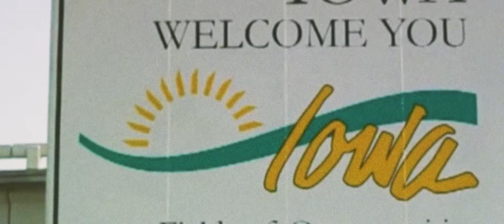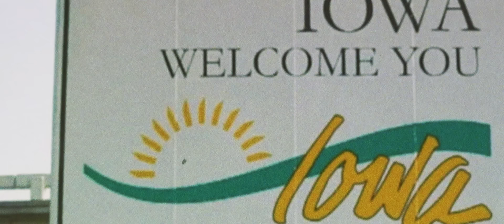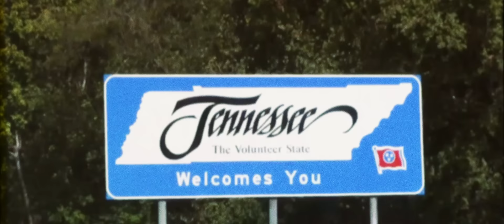Gone West - Gone West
From Gone West's debut EP, Tides. Available now!